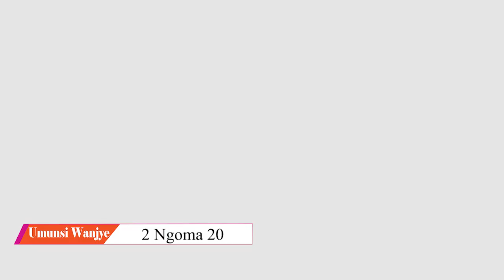UmunsiWanjye 2 Ngoma 20 Hortense Mazimpaka